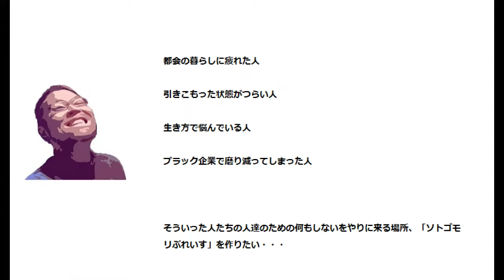【築古DIY】ウッドデッキを作りにかかる！制作は木材をもらえたので１万円以内で済みました